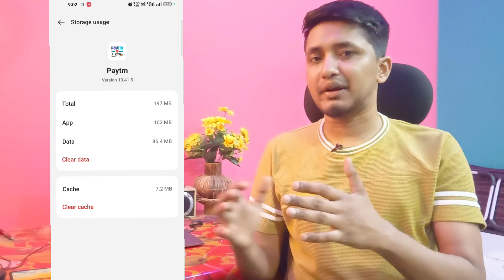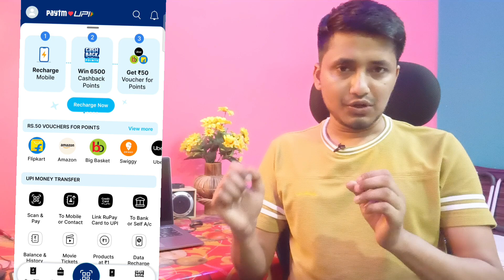🛑Paytm new Bug Tricks🤩 Per no र100 Cashback 🤑 Paytm new refer trick per no 100 cashback💸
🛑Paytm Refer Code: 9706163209